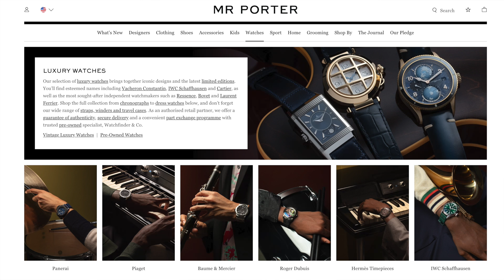我真的需要一个摇表器！聊聊摇表器 Watch Winder ft Rapport London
如果有兴趣购买可以到天猫商城搜索Rapport旗舰店，或者到英国官网和MrPorter网站购买。